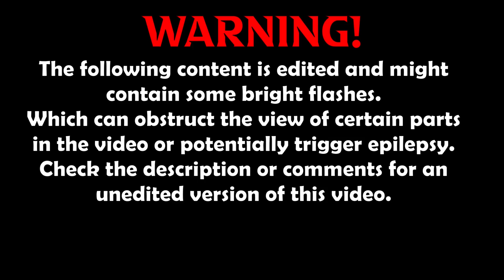FE2 Community Maps | Button Chaos (FINAL REVAMP) | [Crazy] (Solo) [w/ Rescue Mission]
Forum Post(s): -

ID: ca-10n

Button Chaos
Time spent: 30 mins
Creator(s): Zeo (Isuzu_Impulse)

Video Info:
Video Editor: Shotcut
Video Recorder: OBS Studio
Thumbnail Maker: Paint.net

oh my god I despise the new shiftlock.

anyways, I quite like the revamp, it's much better then before. The only thing that I don't like is the new bgm, the old one was WAY better imo.